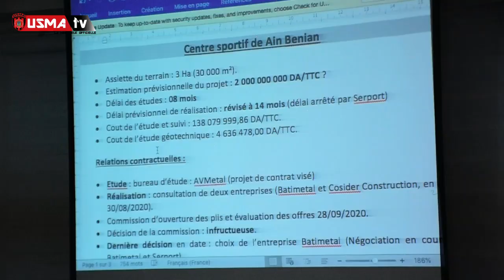فيديو إجتماع مجلس الإدارة و تصريح رئيس مجلس الإدارة السيد عاشور جلول و أعضاء المجلس